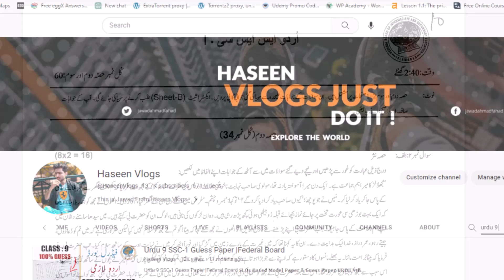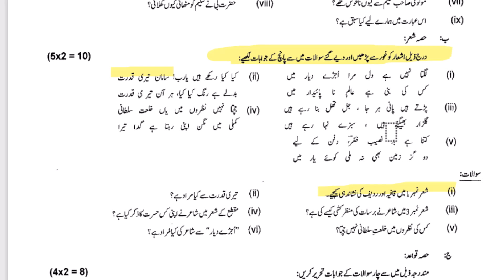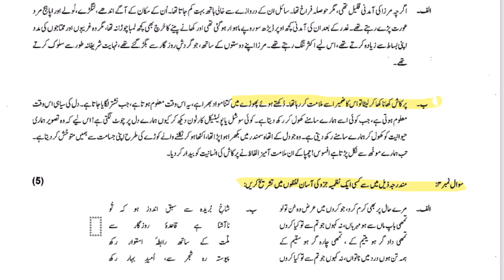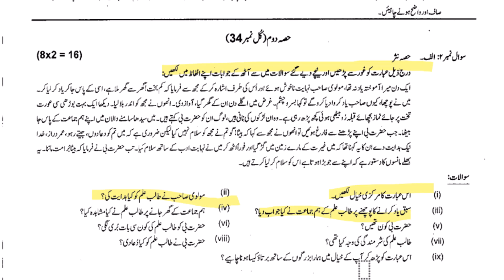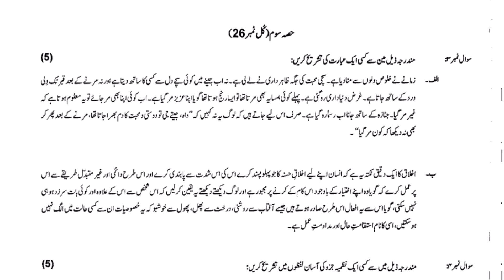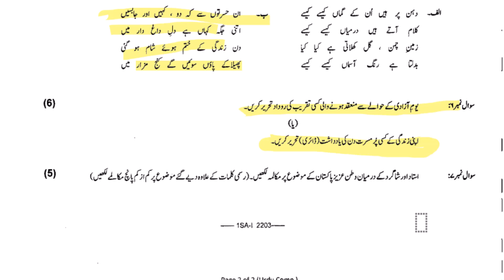Urdu 9 SSC-1 Guess Paper 2023 |Federal Board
Urdu 9 SSC-1 Board Paper 2023  |Federal Board

Urdu 9 SSC-1 Guess Paper |Federal Board

𝐒𝐋𝐎𝐬 𝐁𝐚𝐬𝐞𝐝 𝐌𝐨𝐝𝐞𝐥 𝐏𝐚𝐩𝐞𝐫 & 𝐆𝐮𝐞𝐬𝐬 𝐏𝐚𝐩𝐞𝐫 𝐔𝐑𝐃𝐔 𝟗𝐭𝐡
𝑭𝒐𝒓 𝑨𝒍𝒍 𝑩𝒐𝒂𝒓𝒅𝒔 𝒐𝒇 𝑷𝒂𝒌𝒊𝒔𝒕𝒂𝒏 For Session-2️⃣0️⃣2️⃣2️⃣
𝗥𝗲𝗳𝗼𝗿𝗺𝘀 𝗶𝗻 𝗘𝘅𝗮𝗺𝗶𝗻𝗮𝘁𝗶𝗼𝗻 𝗦𝘆𝘀𝘁𝗲𝗺 & 𝐒𝐋𝐎𝐬 𝐁𝐚𝐬𝐞𝐝 (𝟐𝟎𝟐𝟐)
𝐅𝐞𝐝𝐞𝐫𝐚𝐥 𝐁𝐨𝐚𝐫𝐝 𝐄𝐱𝐚𝐦𝐢𝐧𝐚𝐭𝐢𝐨𝐧 𝟐𝟎𝟐𝟐 𝐔𝐧𝐝𝐞𝐫 𝐅𝐁𝐈𝐒𝐄 (𝐍𝐞𝐰 𝐄𝐝𝐢𝐭𝐢𝐨𝐧)
(𝟐𝟎𝟐𝟐 کے نئے نصاب اور نئے امتحانی ریفارمز کے عین مطابق)

class 9 urdu  model paper 2023 fbise || guess paper 9th urdu for board exams 2023 federal board

urdu class 9 solved model paper 2023 fbise || 9th class urdu guess paper 2023 || board exams 2023

Main points,
9th class urdu Imp guess paper 2023,9th class urdu paring scheme 2023,

This Guess Paper Include Board?

9thclassurduguesspaper2023,class9thurduguesspaper2023,guesspaperurdu2023,9thclassurduguesspaperpunjabboard2023,@urdu, guess paper,top Speak channel guess paper,top speak channel latest guess paper video,top Speak channel latest video,topspeak,@Top Speak

9th Urdu Guess and Paper Pattern All Punjab Boards Exam 2023 |Urdu Guess Class 9| HBSA Education

9th Class Urdu Guess Paper Exam 2023-9th Urdu Paper pattern 2023- All Punjab Boards- HBSA Education

In this video topic is 10th Class Urdu Paper Pattern and most important Guess Nazm Ghazal Ishaar,Khulasy,Essay(Mazmoon),Paragraph,Short Question.How to solve 10th class Urdu Paper in Board Exam.How to attempt Urdu paper In Board Exam.Urdu Paper presentation in Board Exam 2023.

9th class urdu guess paper 2023
bise dg khan 9th class urdu guess paper 2023
Azad Kashmir mir pur board 9th Urdu Guess paper 2023

pdf links